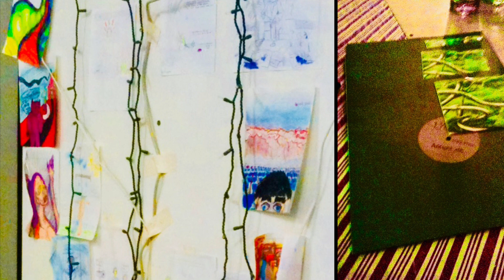DAY 5 LYDSOD 10th Anniversary The Eternal Christmas Recordings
Day 5 of the epic experimental music recording project done in a Brooklyn store front located at 525 Atlantic Ave. The ambitious objective was to record an entirely new LYDSOD album of improvised music in front of an audience while embedded in the Eternal Christmas art installation. This was done during the period of the Dec 09' /Jan 10' winter solstice. With the exception of key members Jz Barrell (drums & production) and Patrick Hambrecht (Yamaha PortaSound VSS-30 sampler) each day features different guest musicians. On December 10th 2009 LYDSOD guest stars were Laura Ortman (violin), Nick Anderson (bass) and Prof.Zach Layton. The band performed inside of a specially created stage surrounded by giant magic crystals and icicles fabricated by artist Will Burns. The music was recorded to one reel of 1/2 inch analog 8 track tape for each performance for a total of 14 days over the course of December and early January. This is 1 of 14 recordings to be presented. The analog TASCAM 38 tape machine was operated by Ed Roman. Sessions were mixed on site by Jz Barrell. Featured paintings and sculptures were by Camilla Ha and Dame Darcy among other artists. Photography and Slideshow are by Jz Barrell.
Ancient Age is LYDSOD's 2009 studio LP release available on vinyl and digital download. Also available "My Brass instrument" 45'   for vinyl visit Jz’s Hi-Fi Record shop on Reverb LP